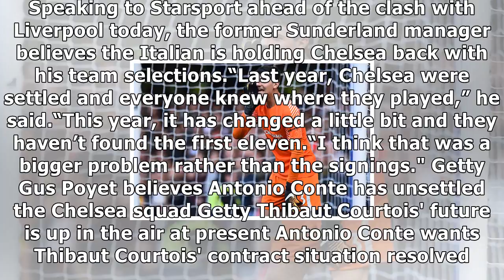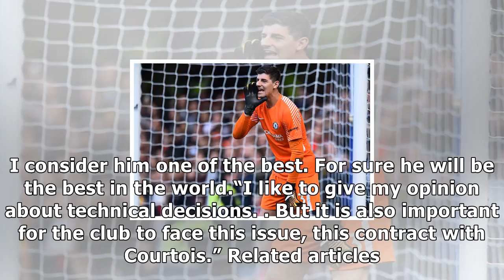Chelsea news: bale and hazard swap, conte slammed by ex blues boss, courtois contract saga